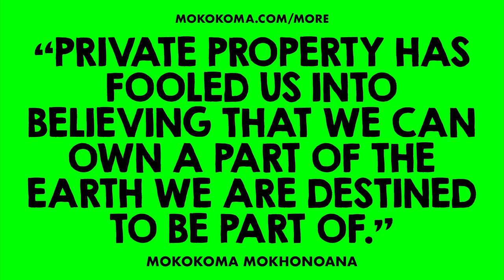APHORISM 904 • DO YOU DISAGREE?👂🏾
“Private property has fooled us into believing that we can own a part of the Earth we are destined to be part of.” — @Mokokoma Mokhonoana